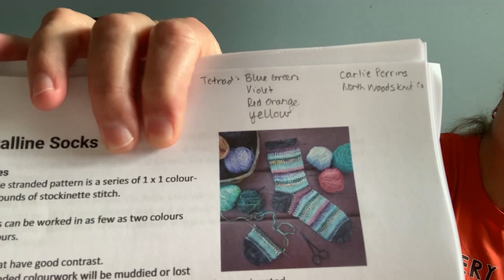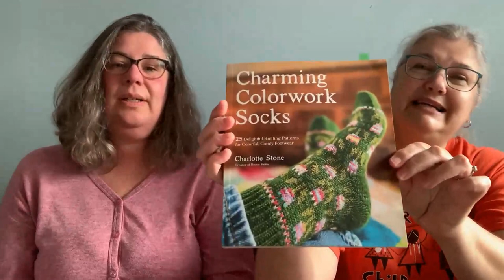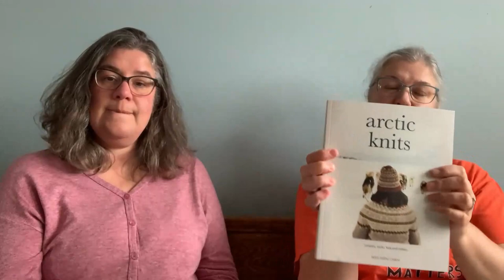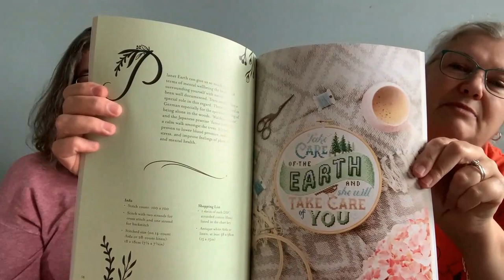Episode 51: Finished Vest, Yarns Balls for Scrappy Socks, Emotional Support Chicken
Welcome! We are two friends from Eastern Ontario and we are excited to share our love of fibre, and anything handmade, with you. We mostly talk about knitting and spinning sprinkled with some sewing, weaving, cross stitching...anything handmade!

You can find us at:
Ravelry Forum: Grumpy Sheep, Happy Llama
Rav Handles: REJ (Robin) / SylvieRT (Sylvie)
Instagram: rej013 (Robin) / sylviert_76 (Sylvie)

Filmed on March 15, 2024 - published to YouTube on March 15, 2024 - situated on the unceded traditional and ancestral land of the Anishinaabe and Haudenosaunee Nations. We gratefully acknowledge these Indigenous nations for their guardianship of this land, and we honour them.

KAL
knit from a Canadian Designer  until March 31

WIPs
Dancing Dragonfly Mitten by Sarah L Kelly

FO
Emotional Support Chicken by Annette Corsino

Cross Stitch SAL
The Herbalist by World on a String by Dara

The Deadly Aquarium by LolaCrowCrossStitch

Cross Stitch for the Earth by Emma Congdon

Online Yarn Store/Indie Dyer
Cactus Yarn Studio